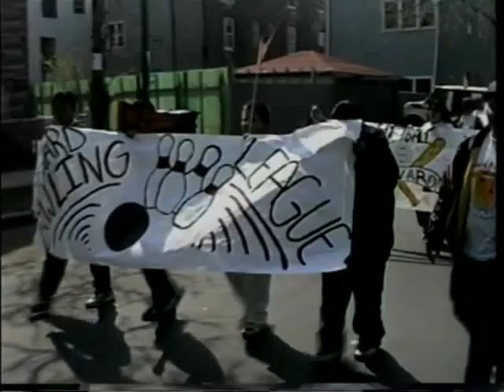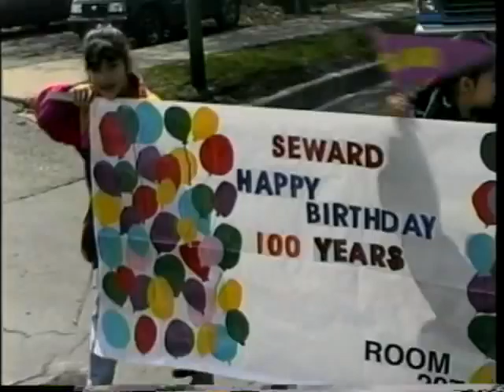Seward 100th anniversary parade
Footage from Seward's 100th anniversary parade in 1996.